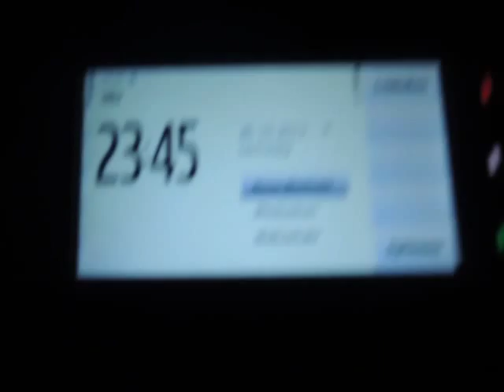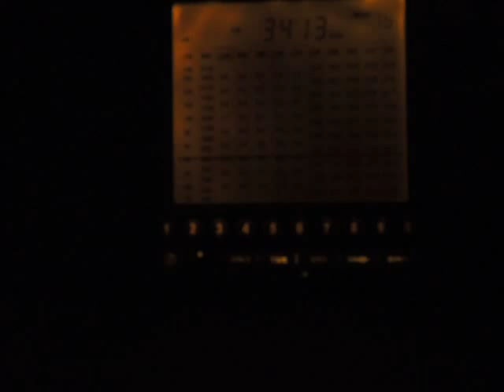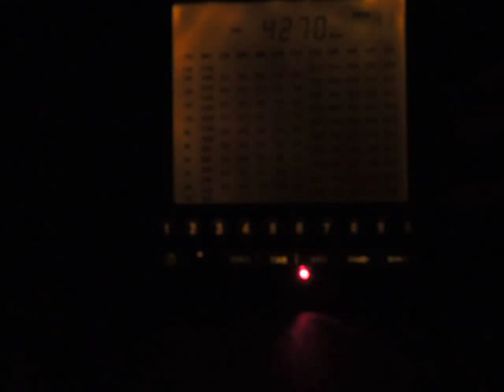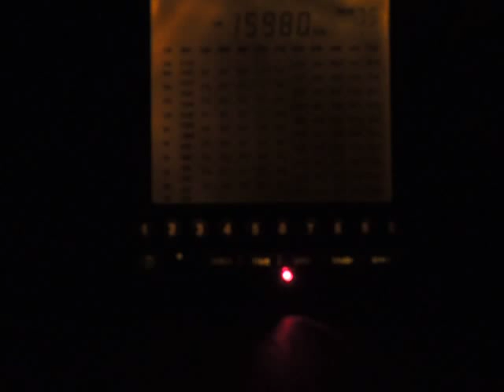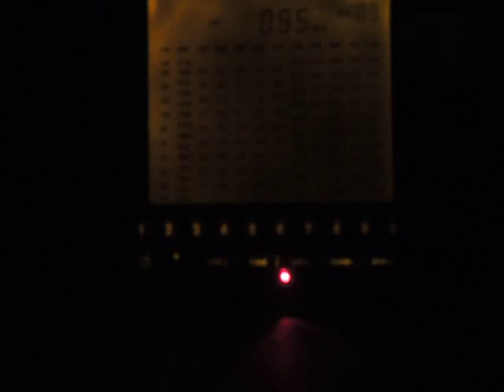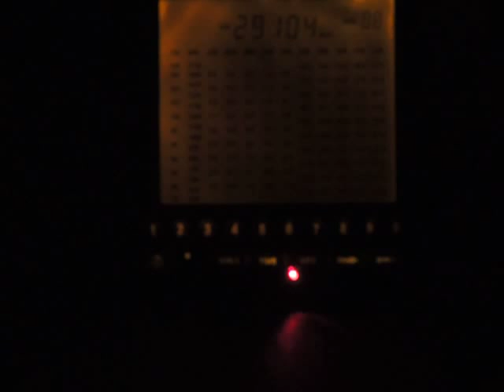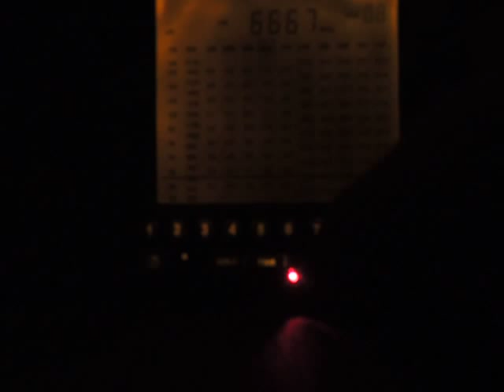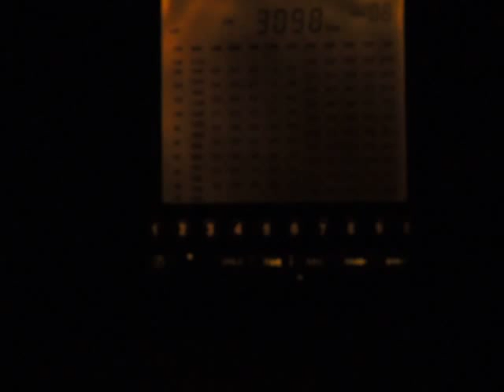26.10.2013 Shortwave SW Radio Bandscan Kurzwelle scan weird buzz signal from 3-11Khz HAARP ?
that may be boring and strange if you dont listen to Shortwave Radio, BUT whats fishy here is that Buzzing Signal ALL OVER ALL FREQUENCY SPAN 3Khz to about 12KHZ!! HAARP?`never had it before,, theres some light "Woodpecker" pattern again at about 17khz.. red LED = SSB on. Radio DEGEN 1103